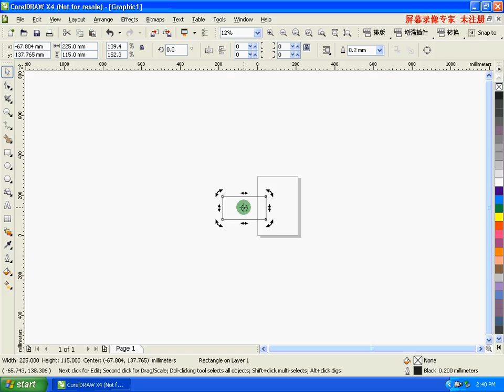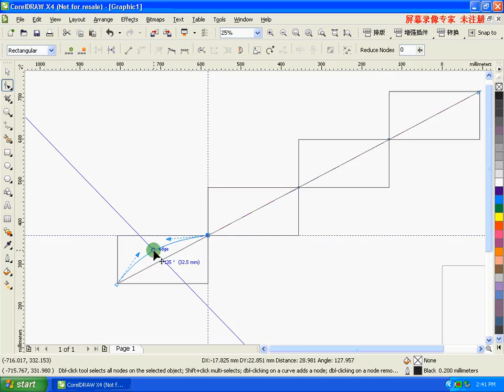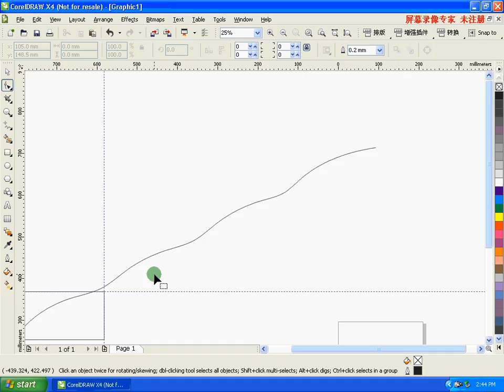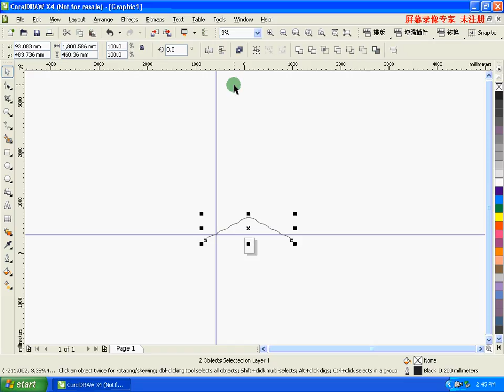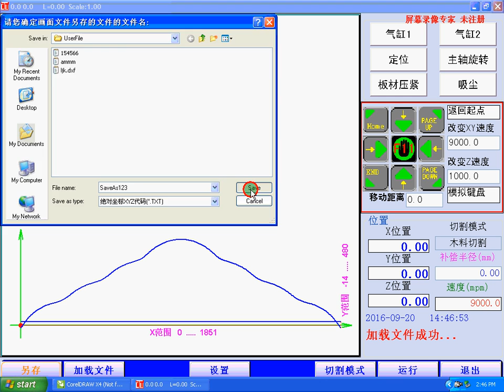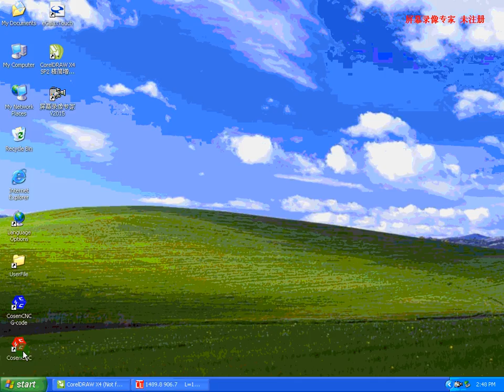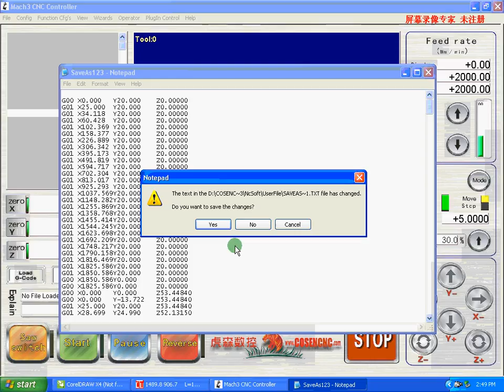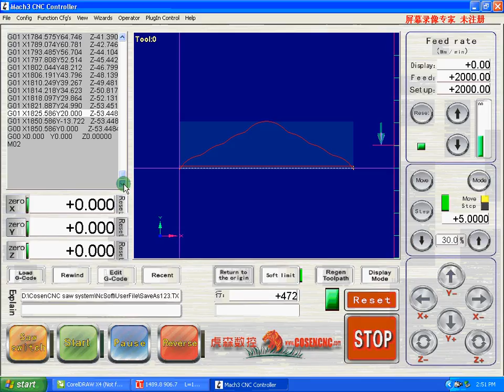Cosen cnc vertical curve band saw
Contact:Landry wang
Skype:landry-wangming
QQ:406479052